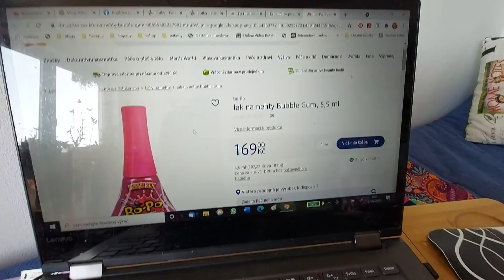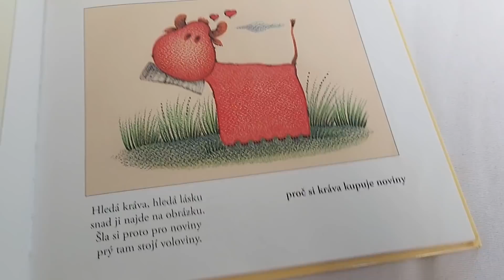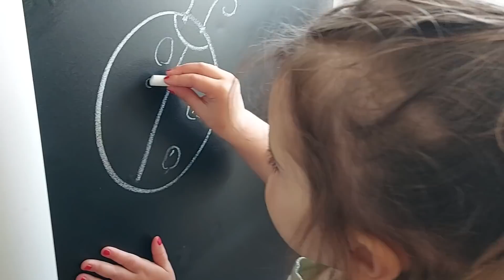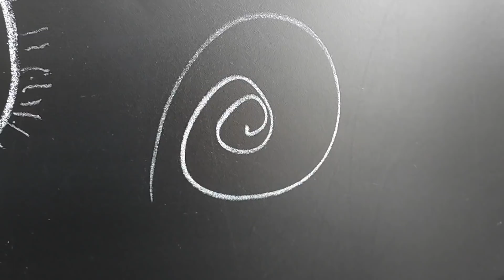Vlog 107/21 - nehty, sušenky a Krumloooof :-)